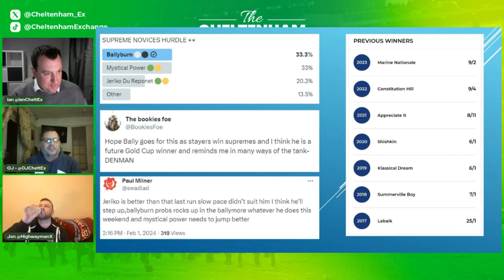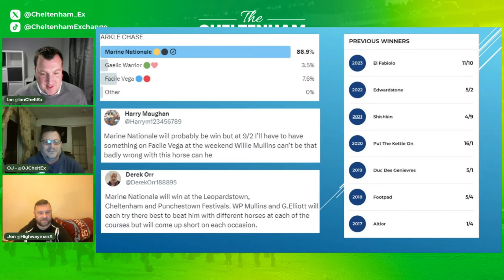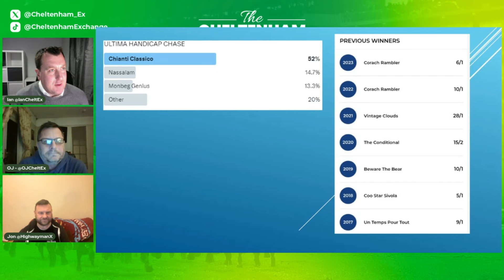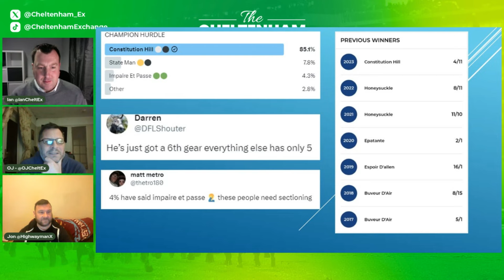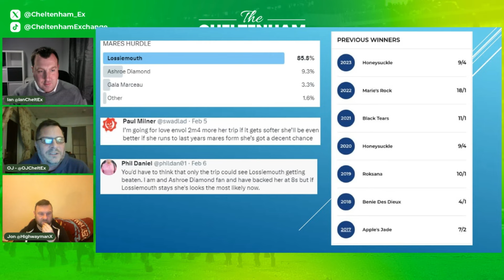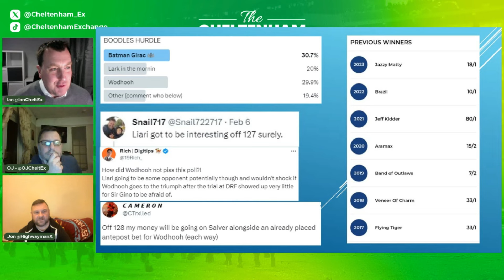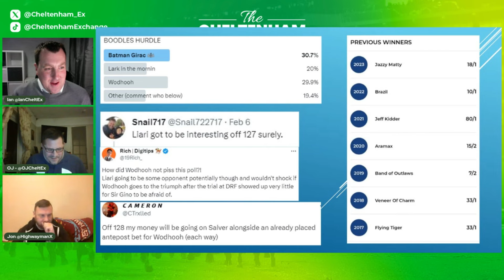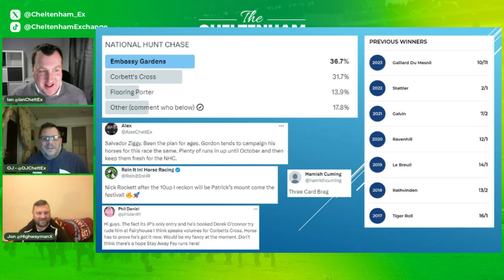Cheltenham Festival 2024 Day 1 Twitter Poll Preview | Episode 16 | Horse Racing | Selections | Tips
Episode 16 of the Cheltenham Exchange 23/24 Jumps season is here.
OJ, Ian & Jon go through the Twitter polls made in the past week, for all 7 races for Day 1 of the Cheltenham Festival.

Intro: (00:00)
Dublin Racing Festival: (01:56)
Horse Racing Pins Competition: (03:00)
Grangeclare West: (04:29)
Niall Houlihan: (05:29)
Supreme Novices Hurdle: (06:34)
Arkle: (11:50)
Ultima Handicap Chase: (16:54)
Champion Hurdle: (20:42)
Mares Hurdle: (23:13)
Boodles Hurdle: (26:55)
National Hunt Chase: (32:07)
Outro: (37:54)